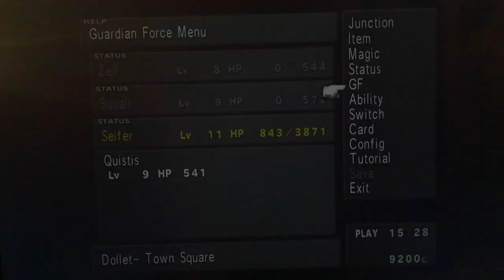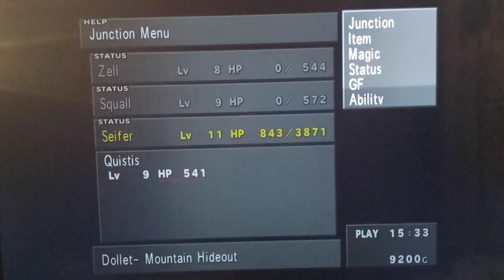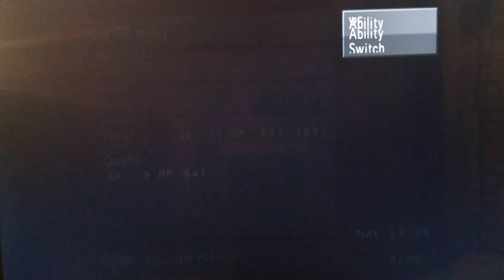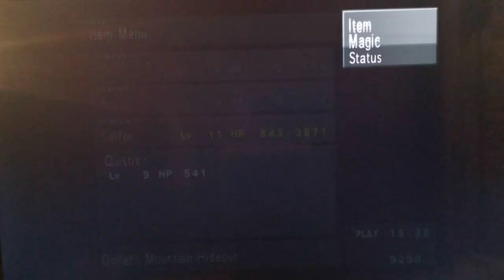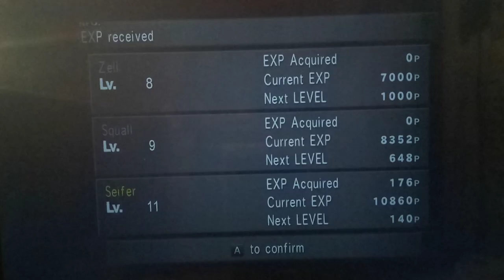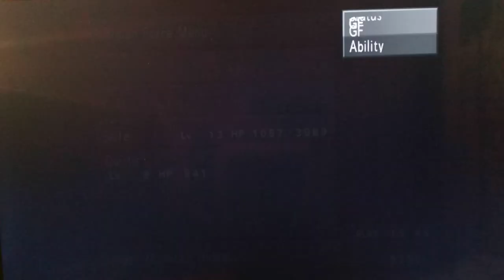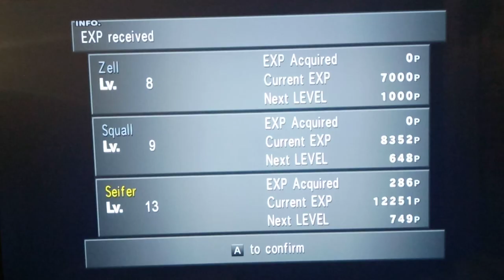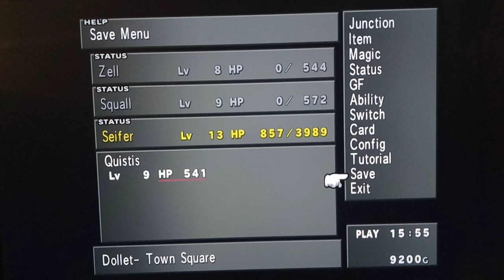Let's Play Final Fantasy VIII Part 13 - Final Fantasy VIII Update by floodinmon14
Hi all.  In today's episode, we take a break from streaming in order to explain a few things as well as slowly Card Mod and Refine some Magics in preparation for my next upcoming streams of Final Fantasy VIII.  I also run into a few of the enemies we want to try to run into during our Grind to getting AMMO - Refine by getting Ifrit up to LV 10.  We'll be streaming all of this on my twitch here:
Hope to See you there!  :D

Final Fantasy VIII Grinding for 80 Elnoyle Cards 24-45 Stream
Hey guys, how's it going? In today's episode, we contnue streaming in order to obtain a total of 80 Elnoyle Cards before the first SeeD mission.  This stream we try to go up to 45 Elnoyle Cards in total.  These will help us get a lot of the Final Weapons we can get for characters like Quistis and Squall in the Game.   You do not HAVE to get these, as the first few story events are Really easy.  I just prefer to play it this way. Finally, we head down to the water in order to grind for AP a little bit for Card Mod before the first SeeD Mission!

  Finally, I go over our upcoming plans to Grind for Cards and AP on stream.  So, I show you which abilities of the GFs we are going to prioritize as well as one of the best places to grind for AP early in the game.  As far as this LP goes, I usually show everything; so, if you are interested in watching all of it, I think I'm going to put it in a separate playlist.